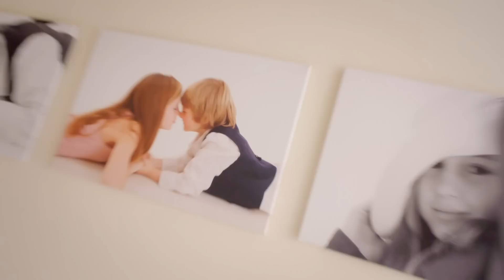EP #4: Love Island’s Georgia Steel’s Gorg Farm | MTV Cribs UK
EXCLUSIVE: There’s something not quite right with this gal’s childhood horse…

Don’t miss brand new MTV Cribs UK on Monday 9th Sept @ 8pm – only on MTV!